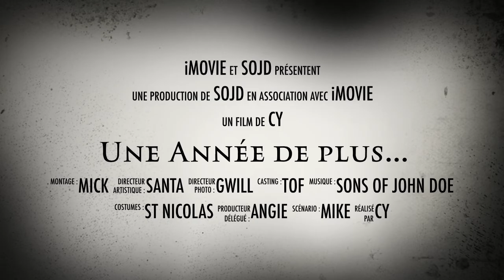Une année de plus...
2014 a été une année de dingue pour nous...

Un nouveau Line-up, beaucoup de concerts, de plus en plus de gens qui nous soutiennent et la sortie de notre premier EP !!

Nous vous offrons donc cette petite vidéo pour vous remercier et vous souhaiter de bonnes fêtes de fin d'année.